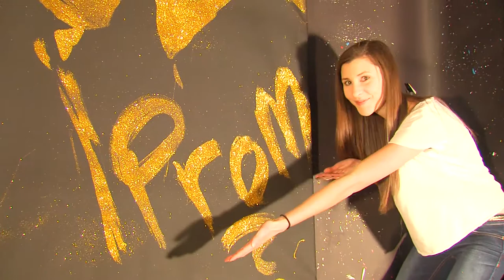Speed & Glitter Painter-Mental Artist Robert Channing "Best Prom-posal EVER!"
Robert Channing along with is daughter Gabrielle have a question to ask.